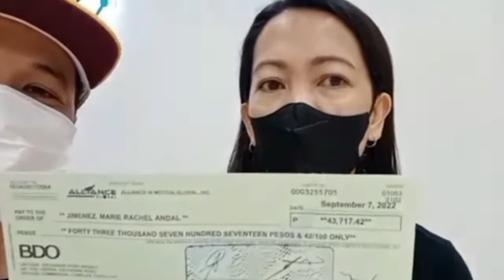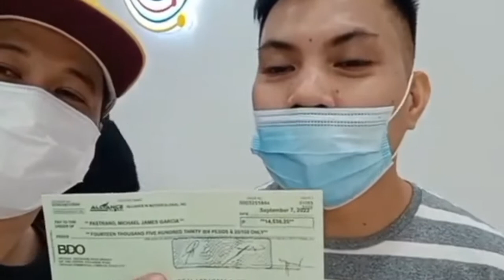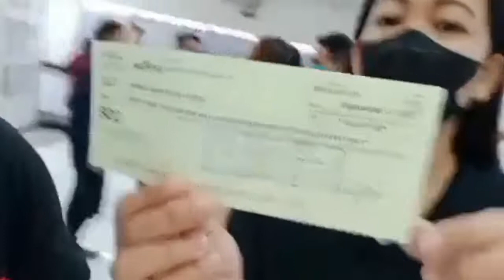NEGOSYO NA PATOK PARA SA MGA EMPLEYADO!!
Part Time Income. Cheke Day!!